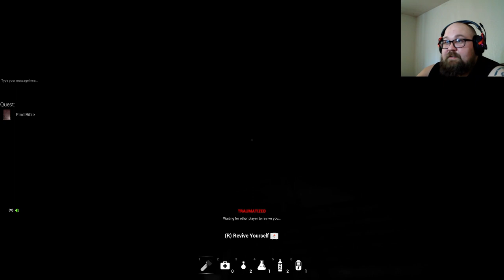Fear Therapy: The Experiment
Fear Therapy, is a multiplayer and single player psychological horror game.Try to complete the quests and leave the horror house before it is too late! Satan getting angrier every second and nothing holding it back!

Join GrizzlyMcB, JadeMoff, and Wyldfyre1 as they work their way through a old mansion to find random objects and escape Satan! Will Grizz get through with out freaking out!?

0:00 Opening
0:12 Game play